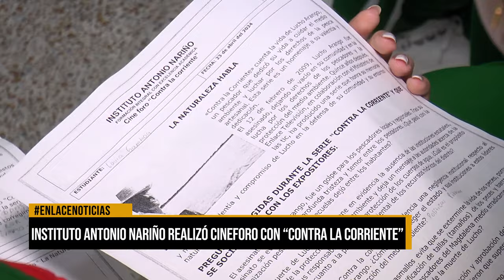Instituto Antonio Nariño realizó cineforo con "Contra la corriente"